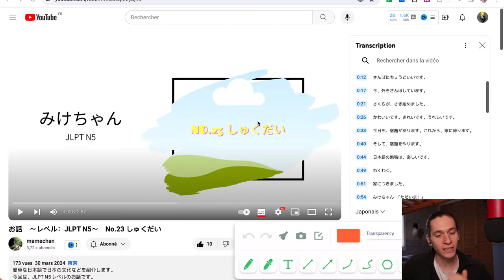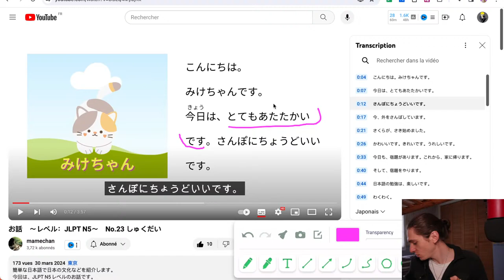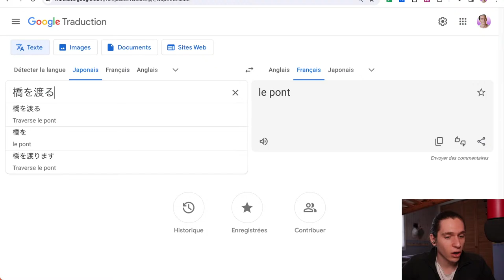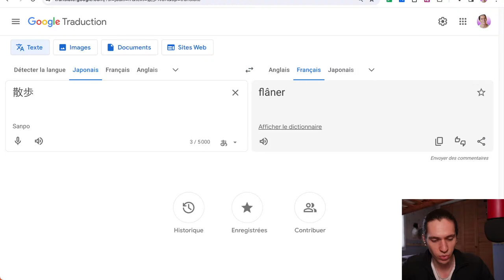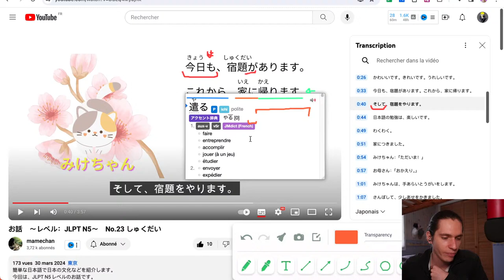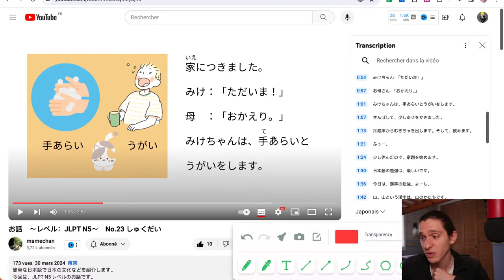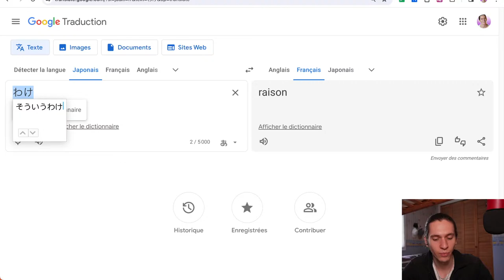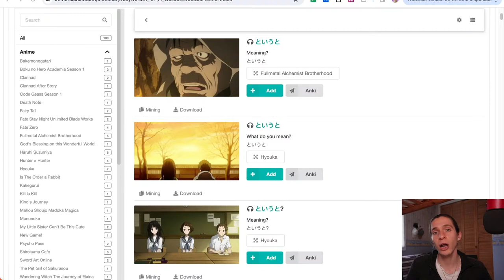Apprendre le japonais avec une histoire - Immersion Guidée (Lecture JLPT N5 / JLPT N4)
Niveau : JLPT N5, JLPT N4, Débutant, Faux-Débutant.

Pour rejoindre le Discord (mot de passe : "GTO")

Ceci est un cours de japonais gratuit, réalisé en direct.
L'exercice s'appelle "Immersion Guidée". Il consiste à analyser ensemble du contenu japonais naturel dans le but d'apprendre le vrai japonais (grammaire, vocabulaire, expressions, tic de langage etc.)

Cette vidéo gratuite d'apprentissage de la langue japonaise analyse un épisode de Miké-chan, une série d'histoires créées et contées par @mamechan0530 . Cette histoire s'adresse aux débutants et faux-débutants qui veulent apprendre le japonais sérieusement, en pratique. Cette analyse vous permettra d'apprendre de nouveaux mots, expressions et structures de phrases en japonais de manière ludique et efficace. Rejoignez-nous pour découvrir comment apprendre le japonais avec  une histoire japonaise !